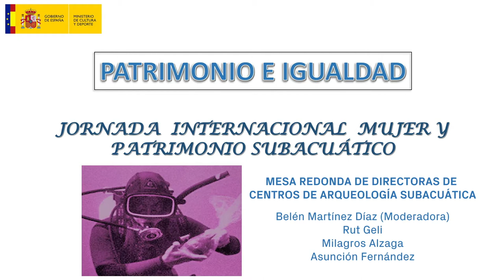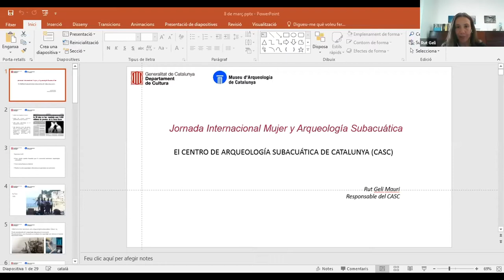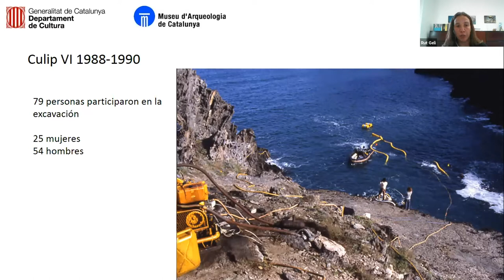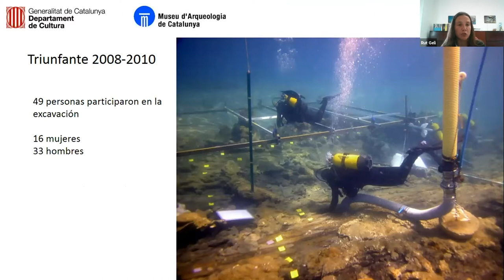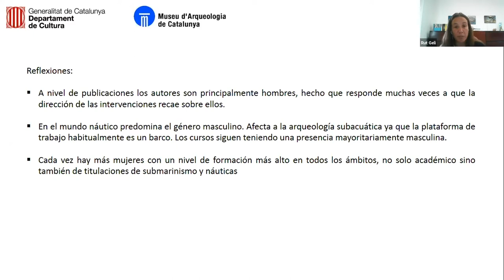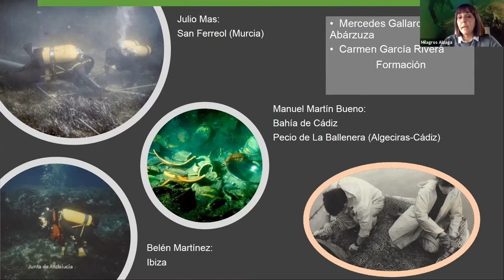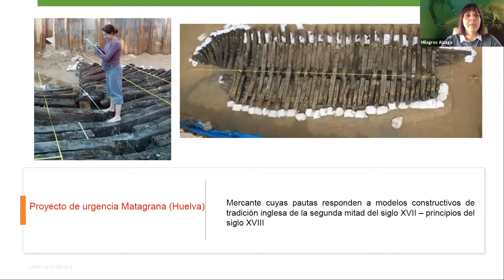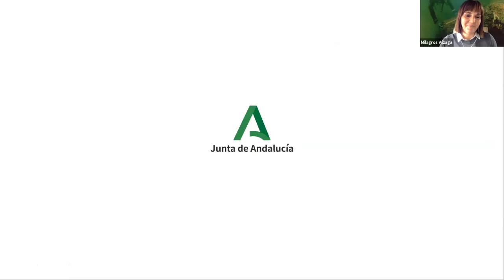Mesa redonda Directoras de museos de arqueología subacuática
Ponentes:
-Belén Martínez Díaz (moderadora)
-Milagros Alzaga
-Asunción Fernández
-Rut Geli
-Rocío Castillo
-Ana Miñano
Debate de las directoras de museos sobre la situación de la mujer en cada una de sus instituciones, con presentaciones sobre su propia historia y grandes personalidades femeninas.